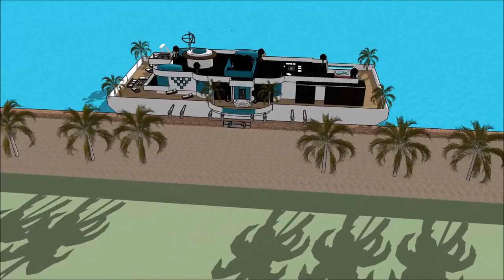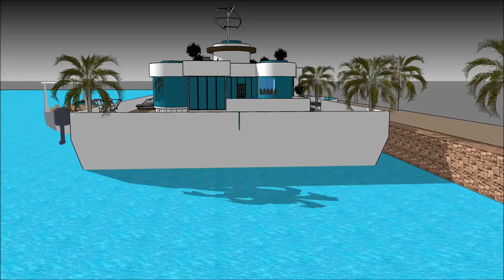007 Mo vlogs floating house making platform engineering Mega Yacht in EUROPE floating luxury villa u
The floating house villa houseboatzania launching an innovative high-end luxury yacht floating house villa mansion home design potentially as a display of exhibition of the 007 Mo vlogs floating house making platform engineering Mega Yacht in EUROPE floating luxury villa u.

The collection of the Floating house villa houseboatzania concept of 007 Mo vlogs floating house making platform engineering Mega Yacht in EUROPE floating luxury villa u consists of high luxury and architectural art pieces in minimalism combined with living on the waterfront of the harbour.

The floating house villa mansion yacht design has the basis to sustain living with high standards and contemporary structural design at 007 Mo vlogs floating house making platform engineering Mega Yacht in EUROPE floating luxury villa u with numerous of prospects for excessive living and celebrating the desire of life worldwide:  UK Thames London